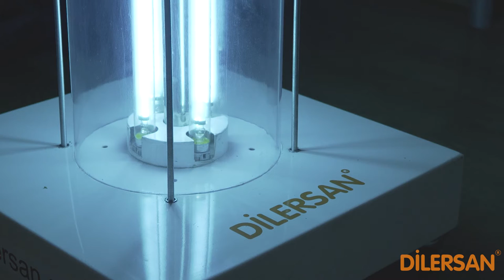Dilersan UV Oda Dezenfeksiyon Ünitesi